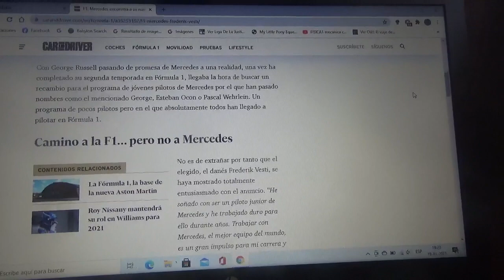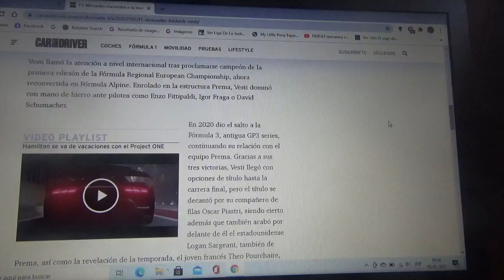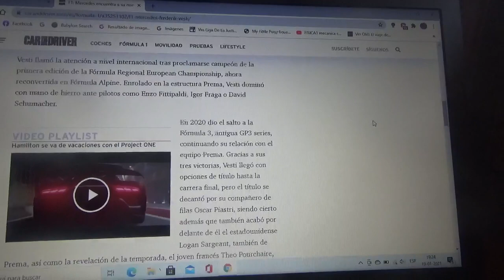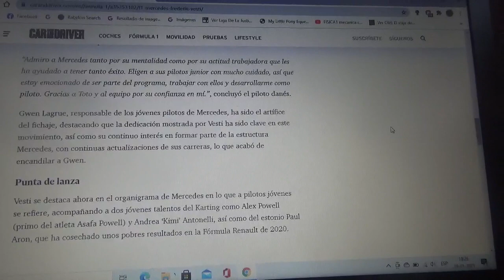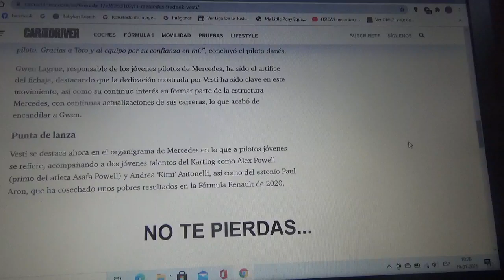Frederik Vesti el nuevo pupilo de Mercedes Benz F1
Este es considerado como "El nuevo George Russell" del programa junior de Fórmula 1 de la automotriz alemana de la estrella